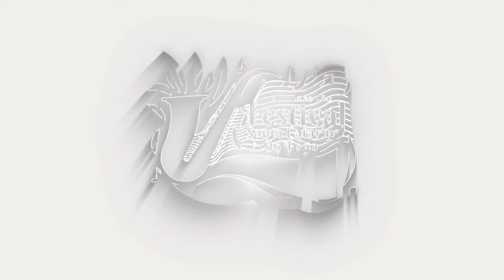KINZIM - (Show FESTIVAL SANTA CATARINA DO FOGO)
©️2023 Cabo Music Video | OTTO PRODUÇÕES | União Music Entertainment

Cabo Music Video
O melhor da música africana e latina.
Lo mejor de la música africana y latina.
The best of African and Latin music.
Le meilleur de la Musique Africaine